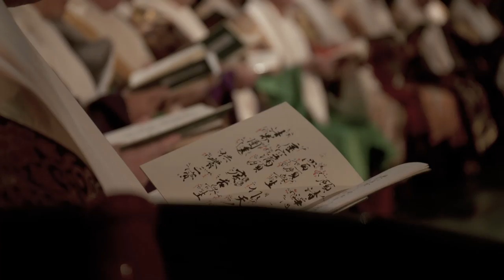能福寺 天台聲明 ～悠久の謡～ with ソプラノ・ヴォーカリスト 渡辺麻衣 ショートバージョン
2016年4月3日、神戸市兵庫区にある能福寺で開催された「天台聲明」講演。ソプラノ・ヴォーカリストの渡辺麻衣さんを招き、1000年の時を超え聲明と西洋音楽が重なり合い、幻想的で荘厳な響きが能福寺を包み込みました。

主催：天台聲明兵庫社会奉仕會